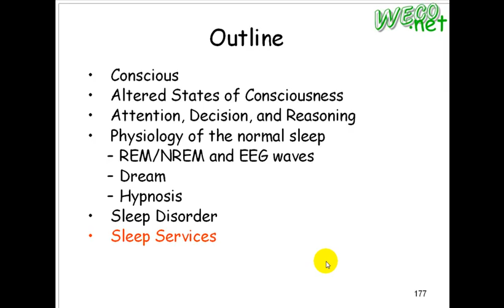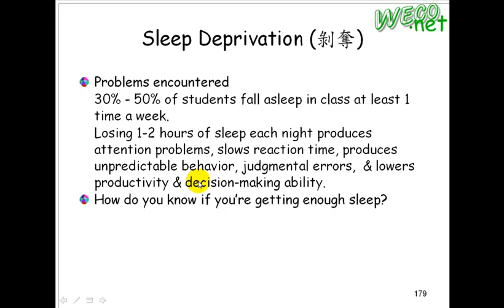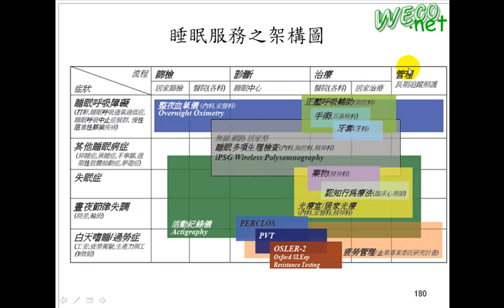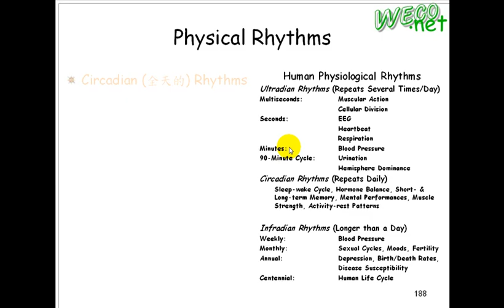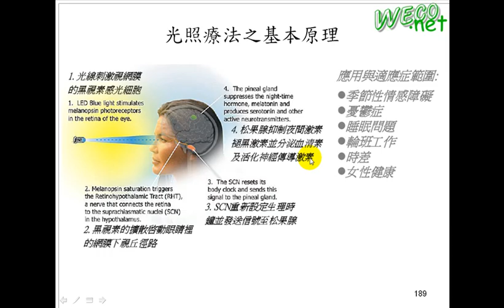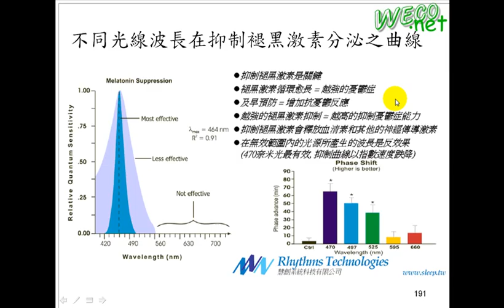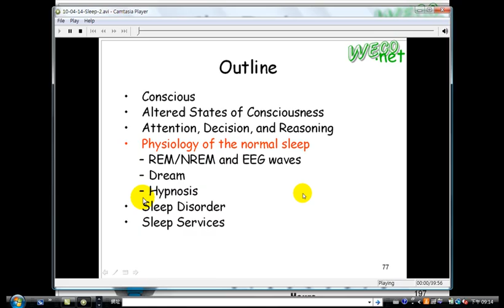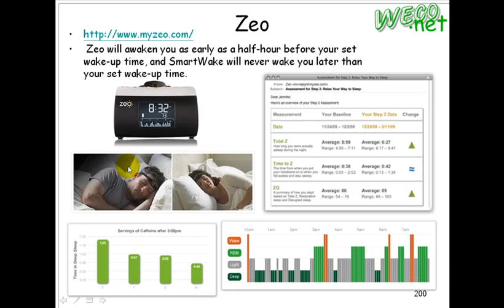2010.04.14 Brain Informatics: Sleep - 13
輔大資工 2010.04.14 Brain Informatics - 深網智慧與腦資訊學
上課內容: Sleep